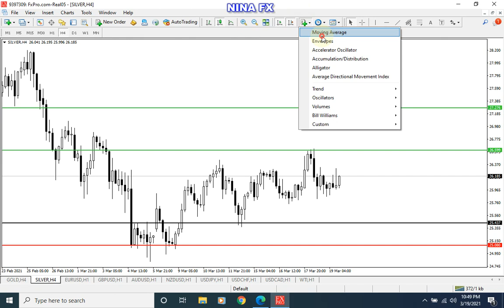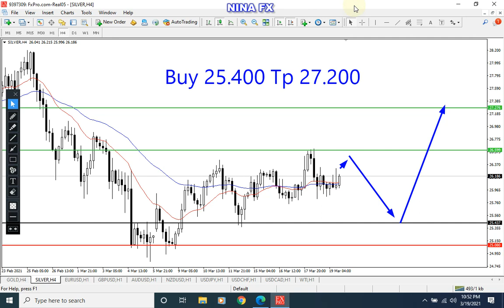Silver Analysis for the week of March 22-26, 2021 by Nina Fx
Silver technical analysis for weekly.